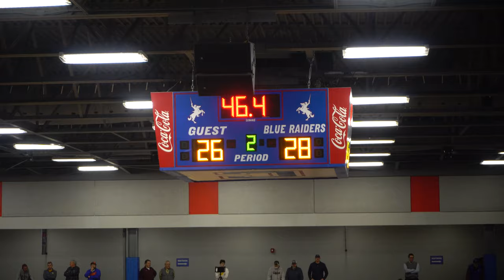2019 Walker Valley @ Cleveland